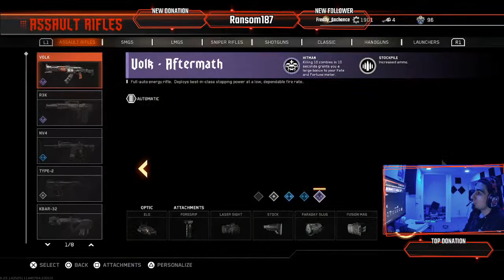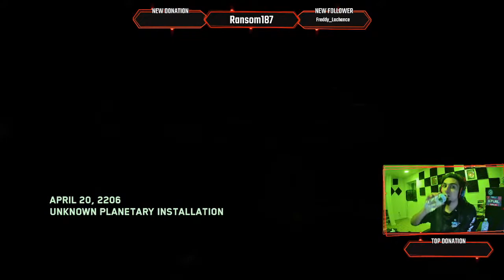Lets play, lets complete directors cut